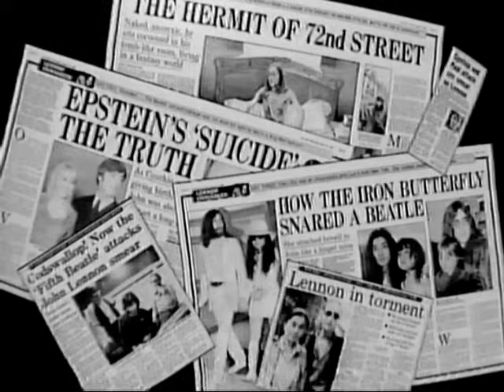Julia Baird (John Lennon's Sister) on Wogan